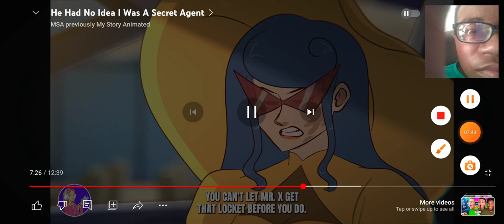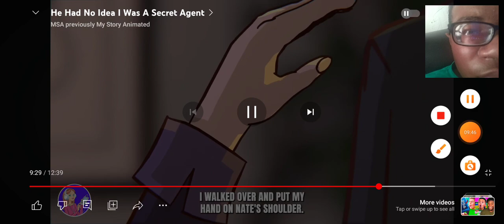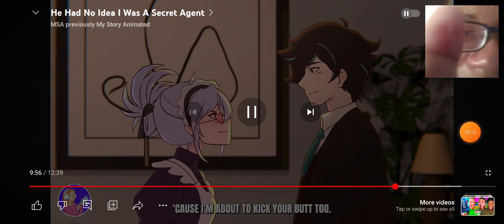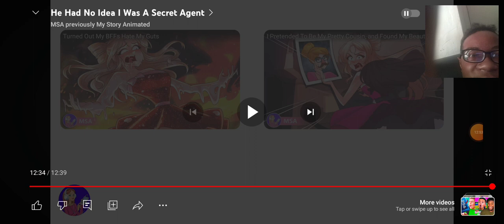sus cartoon moments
hope you enjoy the video Facebook name Roland Collin Instagram name big Tootsie roll TikTok name genesiscollins12 Twitter name Harrison lugenia